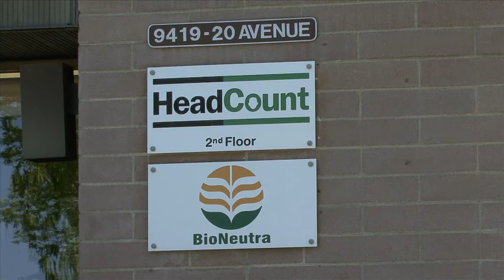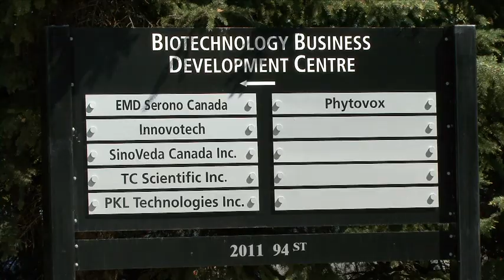Welcome to the Edmonton Research Park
More than just space, enjoy your introduction the Edmonton Research Park!